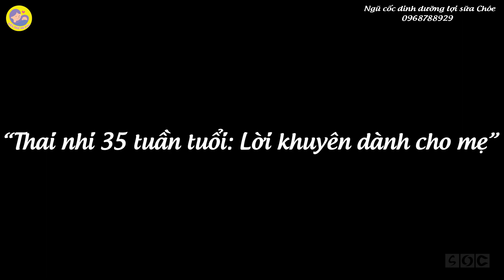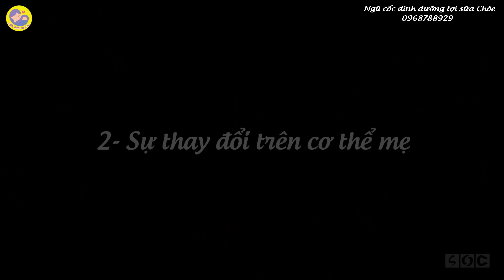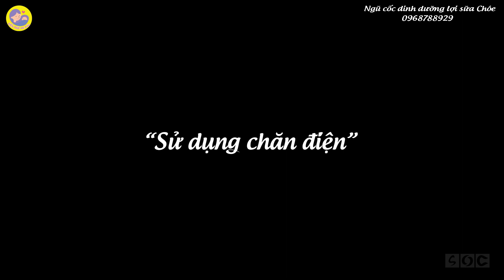🍀[CẨM NANG MẸ BẦU] - Quá Trình Hình Thành Và Phát Triển Của Thai Nhi Tuần Thứ 35 Mẹ Bầu Cần Biết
Quý vị và các bạn thân mến! Khi Thai nhi được 35 tuần tuổi sẽ phát triển như thế nào? sự thay đổi trên cơ thể mẹ ra sao? và những điều mẹ cần lưu ý là gì sẽ có trong video ngày hôm nay của Kiến Thức Mẹ Bầu. Thanh Tình mời các bạn cùng đón xem.
Nội dung trên kênh Kiến Thức Mẹ Bầu được tổng hợp từ các nguồn thông tin được nhiều người chia sẻ. Kiến Thức Mẹ Bầu luôn mong muốn hướng đến một cuộc sống lành mạnh, những thói quen tốt trong sinh hoạt, thói quen ăn uống khoa học để cơ thể luôn thanh lọc, và khoẻ mạnh nhất.
Các bạn đừng quên ủng hộ ban biên tập của Kiến Thức Mẹ Bầu bằng cách bấm Đăng Ký Kênh và nhấn vào quả chuông bên cạnh để nhận được nhiều video hữu ích hơn từ Kiến Thức Mẹ Bầu nhé!

👉 Có thể bạn quan tâm:
► [CẨM NANG MẸ BẦU] - Quá Trình Hình Thành Và Phát Triển Của Thai Nhi Tuần Thứ 34 Mẹ Bầu Cần Biết
► [CẨM NANG MẸ BẦU] - Quá Trình Hình Thành Và Phát Triển Của Thai Nhi Tuần Thứ 33 Mẹ Bầu Cần Biết
► [CẨM NANG MẸ BẦU] - Quá Trình Hình Thành Và Phát Triển Của Thai Nhi Tuần Thứ 32 Mẹ Bầu Cần Biết
► [CẨM NANG MẸ BẦU] - Quá Trình Hình Thành Và Phát Triển Của Thai Nhi Tuần Thứ 31 Mẹ Bầu Cần Biết
► [CẨM NANG MẸ BẦU] - Quá Trình Hình Thành Và Phát Triển Của Thai Nhi Tuần Thứ 30 Mẹ Bầu Cần Biết
► [CẨM NANG MẸ BẦU] - Quá Trình Hình Thành Và Phát Triển Của Thai Nhi Tuần Thứ 29 Mẹ Bầu Cần Biết
► [CẨM NANG MẸ BẦU] - Quá Trình Hình Thành Và Phát Triển Của Thai Nhi Tuần Thứ 28 Mẹ Bầu Cần Biết
► [CẨM NANG MẸ BẦU] - Quá Trình Hình Thành Và Phát Triển Của Thai Nhi Tuần Thứ 27 Mẹ Bầu Cần Biết
► [CẨM NANG MẸ BẦU] - Quá Trình Hình Thành Và Phát Triển Của Thai Nhi Tuần Thứ 26 Mẹ Bầu Cần Biết
► [CẨM NANG MẸ BẦU] - Quá Trình Hình Thành Và Phát Triển Của Thai Nhi Tuần Thứ 25 Mẹ Bầu Cần Biết
► [CẨM NANG MẸ BẦU] - Quá Trình Hình Thành Và Phát Triển Của Thai Nhi Tuần Thứ 24 Mẹ Bầu Cần Biết
► [CẨM NANG MẸ BẦU] - Quá Trình Hình Thành Và Phát Triển Của Thai Nhi Tuần Thứ 23 Mẹ Bầu Cần Biết
► [CẨM NANG MẸ BẦU] - Quá Trình Hình Thành Và Phát Triển Của Thai Nhi Tuần Thứ 22 Mẹ Bầu Cần Biết
► [CẨM NANG MẸ BẦU] - Quá Trình Hình Thành Và Phát Triển Của Thai Nhi Tuần Thứ 21 Mẹ Bầu Cần Biết
► [CẨM NANG MẸ BẦU] - Quá Trình Hình Thành Và Phát Triển Của Thai Nhi Tuần Thứ 20 Mẹ Bầu Cần Biết
► [CẨM NANG MẸ BẦU] - Quá Trình Hình Thành Và Phát Triển Của Thai Nhi Tuần Thứ 19 Mẹ Bầu Cần Biết
►[CẨM NANG MẸ BẦU] - Quá Trình Hình Thành Và Phát Triển Của Thai Nhi Tuần Thứ 18 Mẹ Bầu Cần Biết
►[CẨM NANG MẸ BẦU] - Quá Trình Hình Thành Và Phát Triển Của Thai Nhi Tuần Thứ 17 Mẹ Bầu Cần Biết
► [CẨM NANG MẸ BẦU] - Quá Trình Hình Thành Và Phát Triển Của Thai Nhi Tuần Thứ 16 Mẹ Bầu Cần Biết

Video này thuộc quyền sở hữu của Kiến Thức Mẹ Bầu. xin vui lòng không re-upload dưới mọi hình thức.